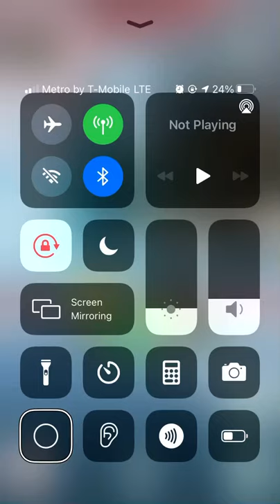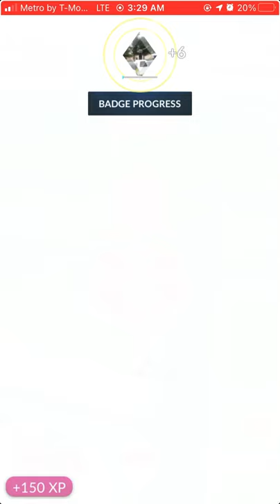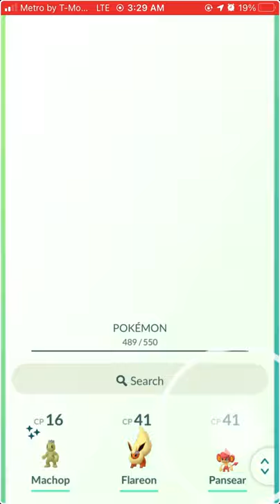Battling a gym in Pokémon go